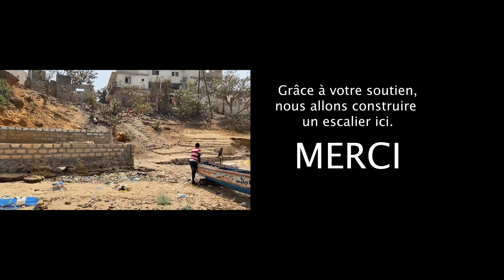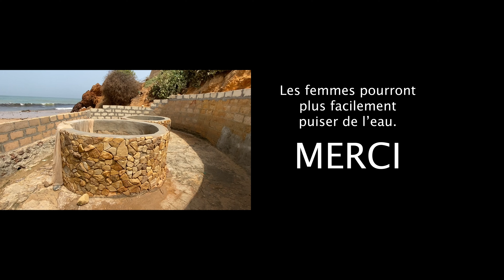Merci aux donateurs pour l'escalier. (activez les sous-titres en français)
Nous avons récolté 658.500 francs CFA soit 1005€ sur les 500.000 francs nécessaire à la construction d'un escalier au village. celui-ci facilitera la descente des femmes qui puisent de l'eau et des pêcheurs qui partent en mer. Un grand merci à nos donateurs que vous retrouverez dans cette vidéo. Leur nom apparaîtra sur le panneau de l'escalier et dans l'épisode 1 de la saison 2 de Croquette. Merci à vous.